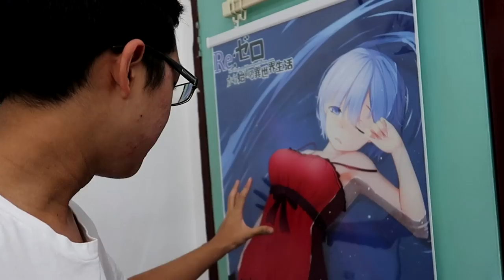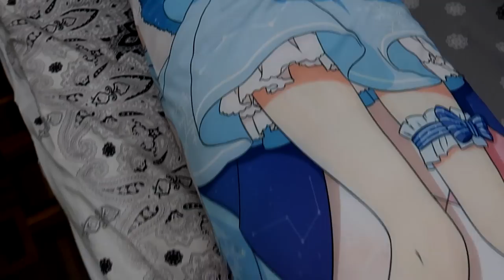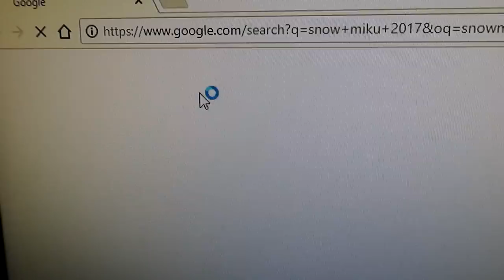China Anime Bodypillow Review?!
Snowmiku 2017 best Miku 2017.
I hope you guys like this video as I recorded & edited it while having fever and flu...

If you're interested in the Houkai3rd game I mentioned here's the trailer and Twitter:

∥ Music
Lucky Star OST

∥ osu! Songs
1. Everyday Bro
2. M2U - Masquerade

∥ Outro
ボンジュール鈴木 「アゲハ蝶の破片とキミの声」